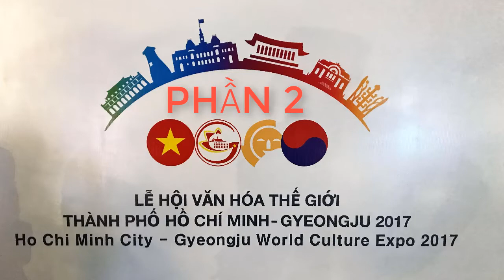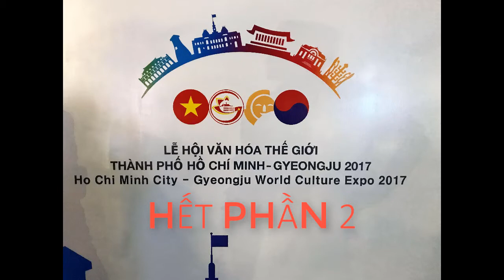GYEONGJU WORLD CULTURE EXPO 2017 ( PHAN 2 )-LE HOI VAN HOA VIET HAN PHAN 2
TP Hồ Chí Minh hợp tác với tỉnh Gyeongju Hàn Quốc Tổ Chức lễ hội Văn Hóa Thế giới Expo 2017.
HCM City cooperates with Gyeongju City to open World Culture Expo 2017.